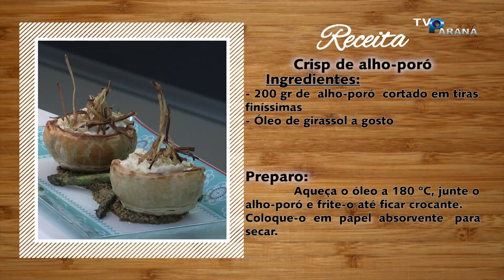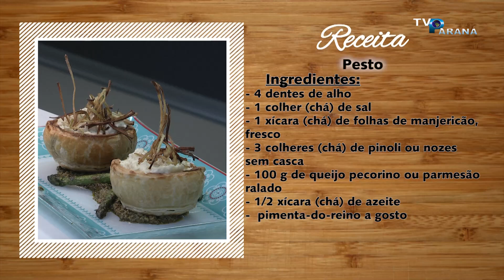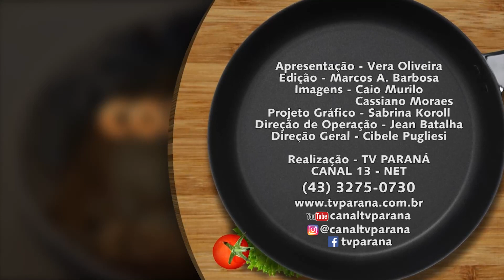COZINHANDO COM VERA OLIVEIRA 01 03 2021 JEAN CARLOS BATALHA BRANDADE